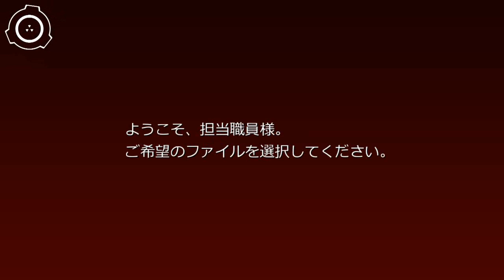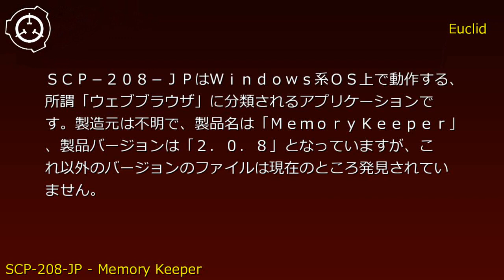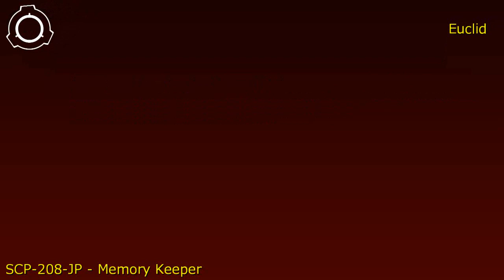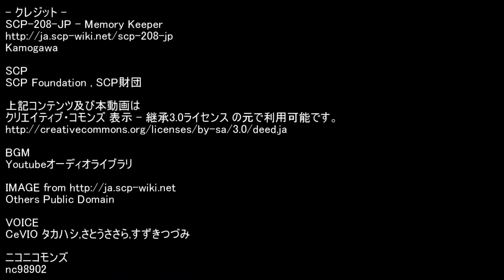SCP財団機密データ：SCP-208-JP - Memory Keeper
説明: SCP-208-JPはWindows系OS上で動作する、所謂「ウェブブラウザ」に分類されるアプリケーションです。製造元は不明で、製品名は「MemoryKeeper」、製品バージョンは「2.0.8」となっていますが、これ以外のバージョンのファイルは現在のところ発見されていません。ブラウザとしては特筆すべき点はなく、「クラッシュ後のタブ復元機能がない」「ファイルの実行速度が他社製品と比べて遅い」など総合的な機能ではやや劣っているといえます。